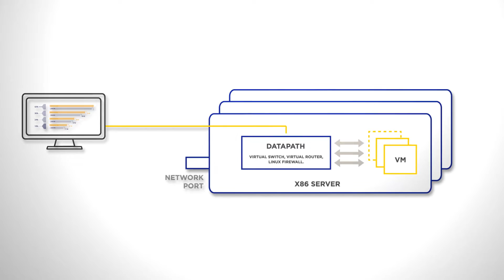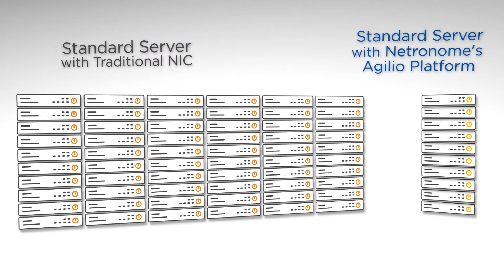Netronome Agilio SmartNICs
Netronome enables customers to increase the efficiency of their modern data center infrastructure, reducing total cost of ownership (TCO) and driving significantly higher revenue per server. Server-based networking has enabled rapid innovation and transformed the economics for data center compute and networking. However, such deployments are facing significant scaling and efficiency challenges with the rapid adoption of 10GbE and higher bandwidth network infrastructure. Netronome brings back much-needed scale and efficiency, without compromising flexibility or the speed of innovation needed in today’s cloud networks running businesses of all sizes.